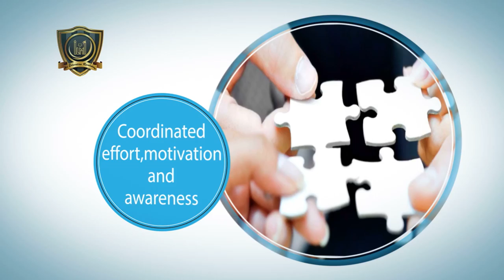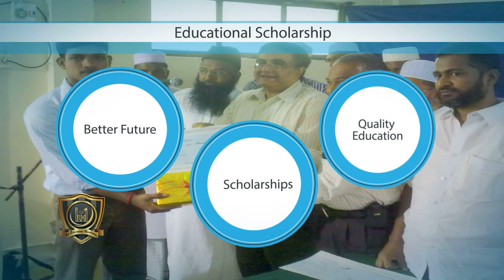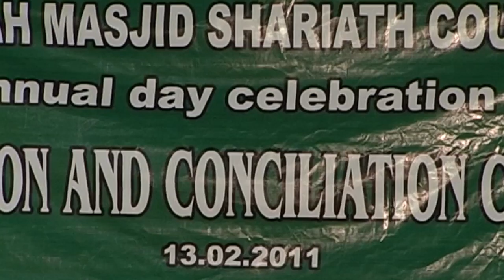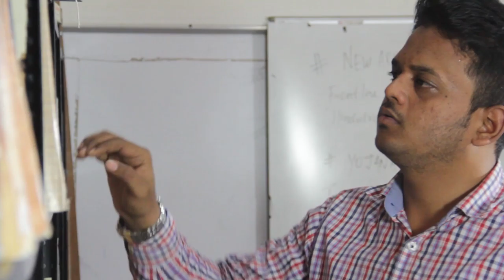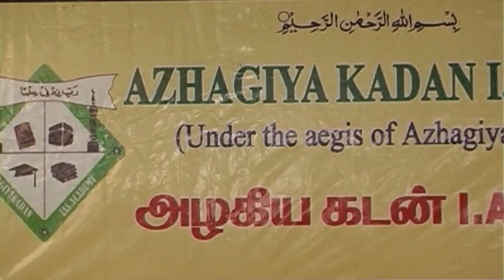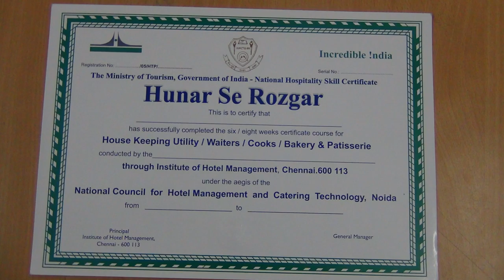Islamic Literacy Movement of India - Documentary